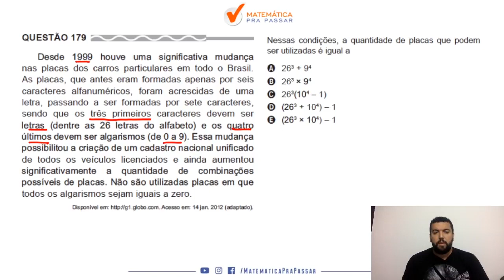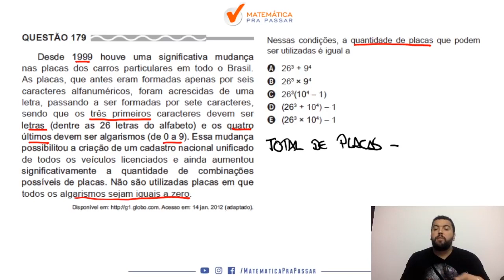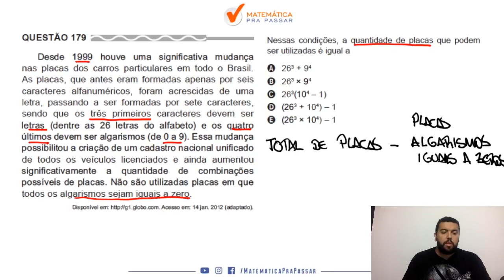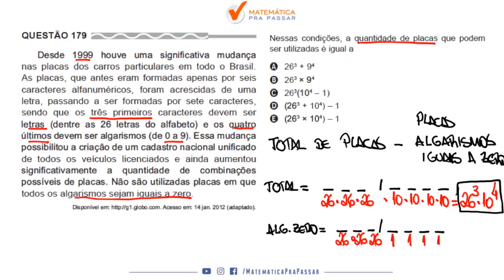Matemática para ENEM |Dica 85| Problema de contagem se faz assim